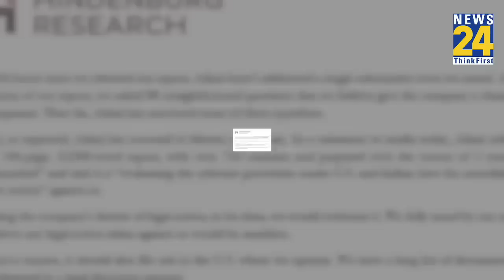Hindenburg की रिपोर्ट में Adani मामले में बड़ा खुलासा, चाइनीज कंपनी से जुड़ें हैं तार!